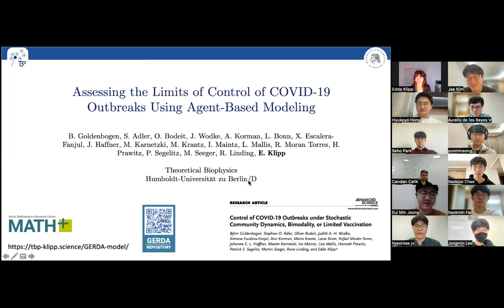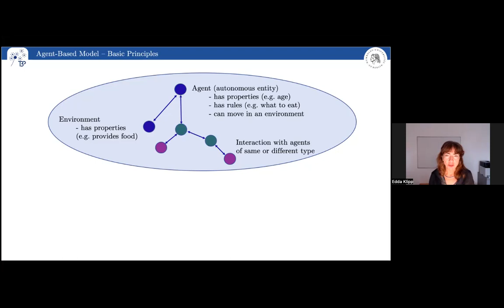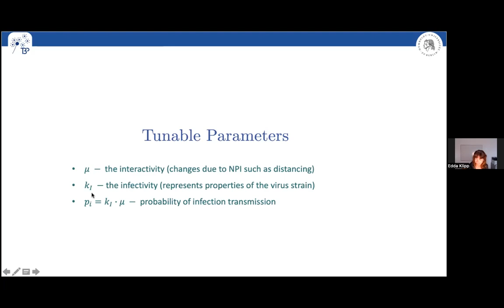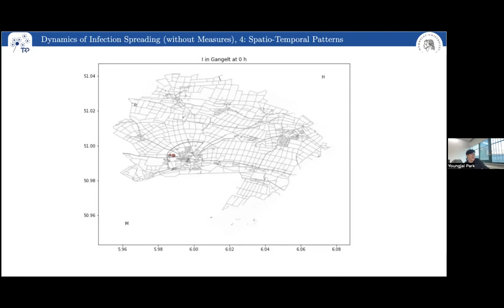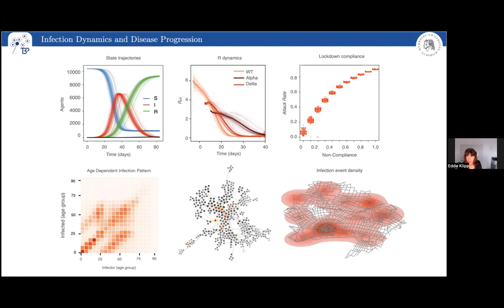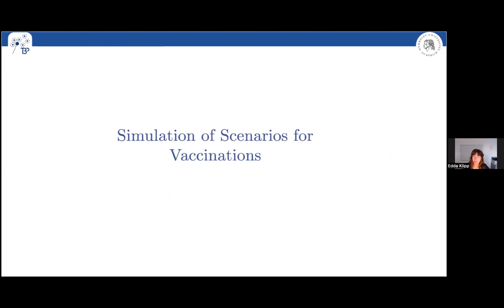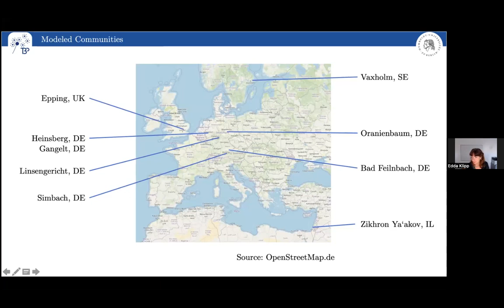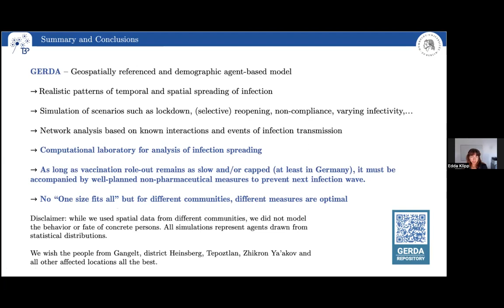Edda Klipp, Assessing the limits of control of Covid-19 outbreaks using agent-based modeling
Transmission of SARS-CoV-2 relies on interactions between humans. Heterogeneity and stochasticity both in human-human interactions and in the transmission of the virus give rise to non-linear infection networks that gain complexity with time.

We assessed the limits of control and the effect of pharmaceutical and non-pharmaceutical measures against COVID‐19 outbreaks with a detailed community‐specific agent-based model (GERDA). The demographic and geographic structure of the concrete communities influence the pattern of infection spreading. Stochastic community dynamics and limited vaccination can lead to bimodal outcomes, rendering predictions about infection spreading and effects of nonpharmaceutical interventions uncertain.

By comparing different vaccination strategies, we found that the herd immunity threshold depends strongly on the applied vaccination strategy.  When vaccine supply is limited, different vaccination strategies are optimal for the intended goal e.g., reducing fatalities or confining an outbreak. Prioritizing highly interactive people diminishes the risk for an infection wave, while prioritizing the elderly minimizes fatalities.

The inherent stochasticity can lead to bimodality in predicting an outbreak in different low-incidence scenarios and, thereby, render the effect of limited NPI uncertain.  Further, we found that for the low-incidence scenarios the reproduction number R0 is not a suitable predictor for the system behavior or the infectiousness of the virus.

The developed simulation platform can process and analyze dynamic COVID‐19 epidemiological situations in diverse communities worldwide to predict pathways to population immunity even with limited vaccination.